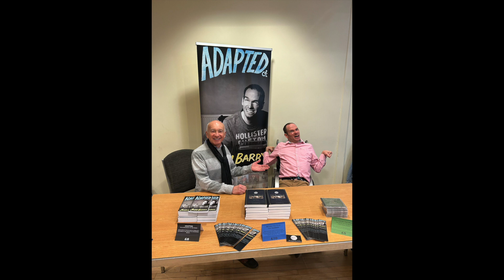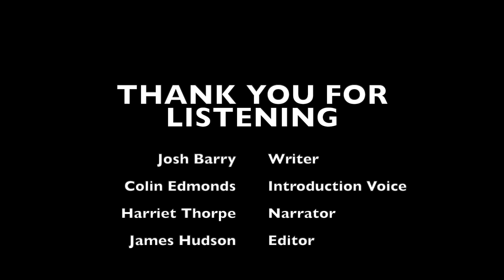BOB MONKHOUSE TRIBUTE - 20 YEARS ON...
TV and Light Entertainment are genres that remain universally celebrated throughout the UK simply because for the past seventy years, they’ve formed the bedrock of modern popular culture. TV stars have a very unique relationship with the public, being constant, enduring faces in their living rooms without ever knowing them. Bob Monkhouse was a star for over fifty years and his career charted the very rise of the medium, making him one of Britain’s first ever household names and in turn creating the footprint for the television comedian hereafter. A constant face on British television since its very inception, he collaborated with just about every comedy star of the twentieth century from Bob Hope, Morecambe and Wise and Tommy Cooper to Jack Dee, Frank Skinner and Alan Davies. Yet his self deprecation and generosity for other performers forever made him both a student and master of comedy which surrounded his life and career.

In such a prolific career, Monkhouse’s flair for entertainment encouraged him to cross boundaries into other roles which was totally unprecedented for the conservative TV landscape of the 1950’s. A writer, comedian, presenter, actor, artist and producer are all known descriptions of this entertainment polymath who went from amateur cartoonist to becoming one of the most important figures in the evolution of British television. The 27th December 2003 shall forever be a dark day for comedy as the master of one million jokes lost a long and high profile battle with cancer. Twenty years after his untimely death, Monkhouse’s legacy is still felt throughout the annals of British comedy and remains universally recognised as a true pioneer of modern Light Entertainment.